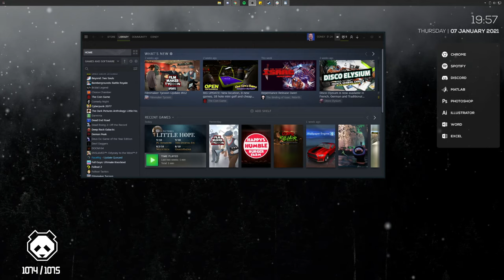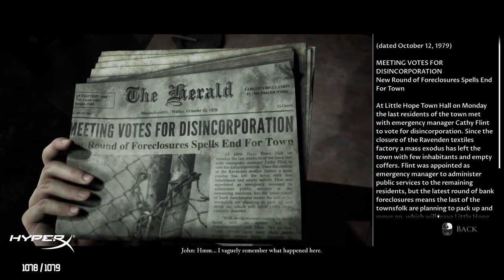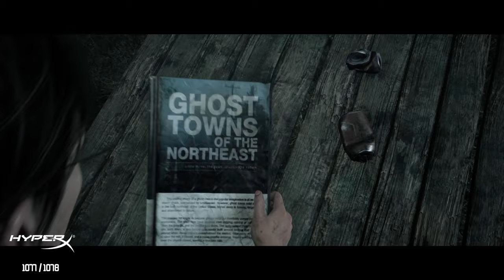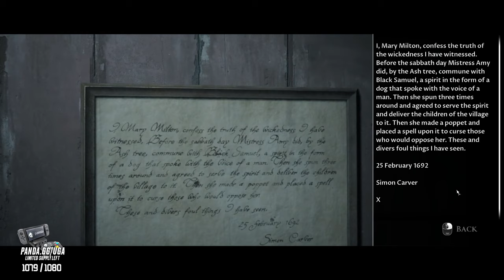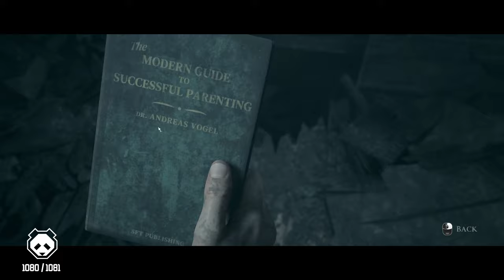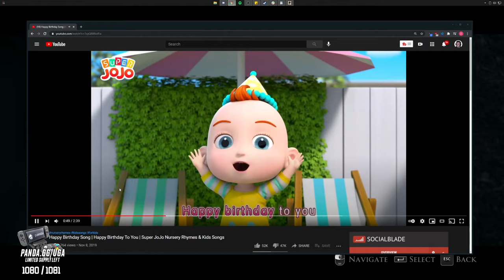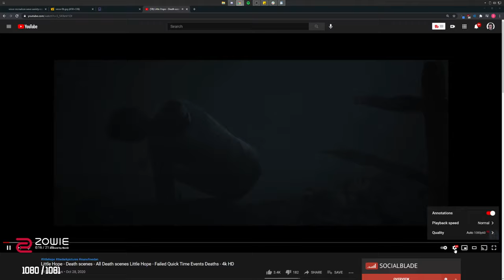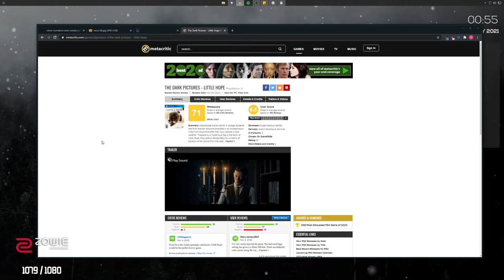Coney Plays The Dark Pictures Anthology: Little Hope (1/7/2021)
Coney plays the horror game, The Dark Pictures Anthology: Little Hope.

Livestreamed January 7th, 2021.